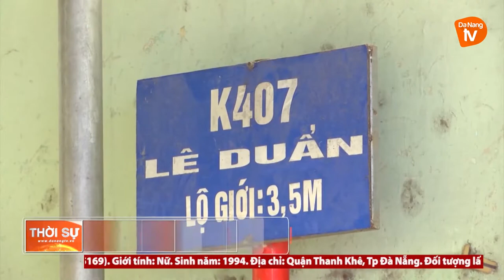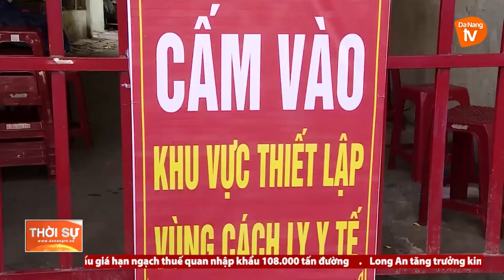QUẬN THANH KHÊ NỖ LỰC KHỐNG CHẾ CHUỖI LÂY NHIỄM TRONG KHU VỰC PHONG TỎA